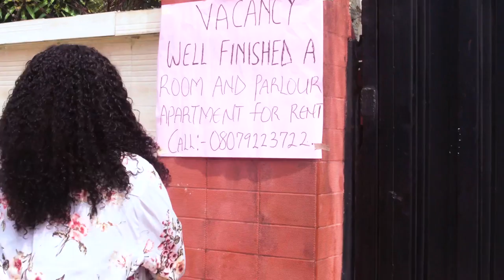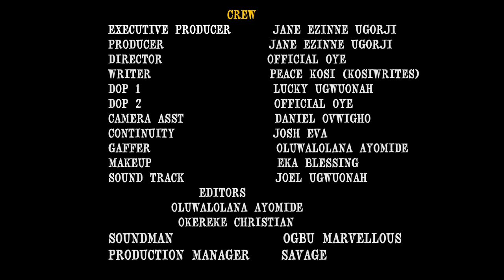Men Have Come S1EP1 - New Tenant